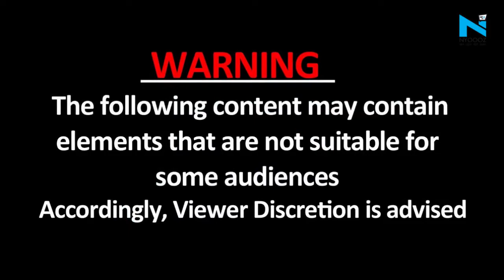LIVE RESCUE: Deoghar रोपवे हादसा में अब तक 19 लोग उतारे गए, 48 जिंदगियों को बचाने की जंग जारी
झारखंड के सबसे ऊंचे रोपवे पर हुए हादसे में अभी 48 लोग फंसे हुए हैं. शाम को 5 बजे त्रिकूट रोपवे की ट्रॉलियां आपस में टकरा गईं थीं. इस वजह से लोग पहाड़ी पर फंस गए. देर रात से ही एनडीआरएफ ने रेस्क्यू अभियान शुरू किया. इसके बाद मदद के लिए सेना भी बुलाई गई, लेकिन अभी तक लोगों को सुरक्षित वापस लाया नहीं जा सका है.